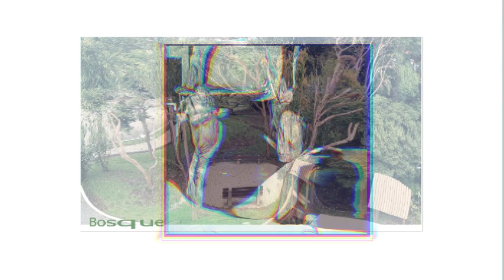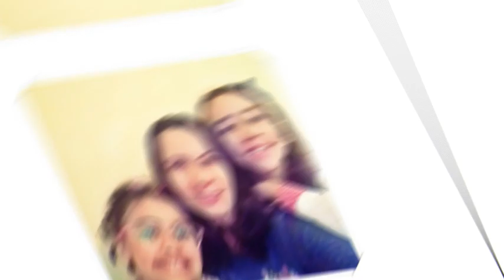Nossa História Movie 01 Recordações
Recordação para posteridade!